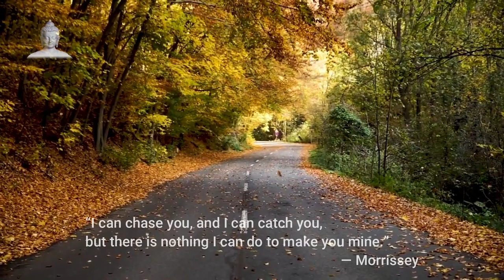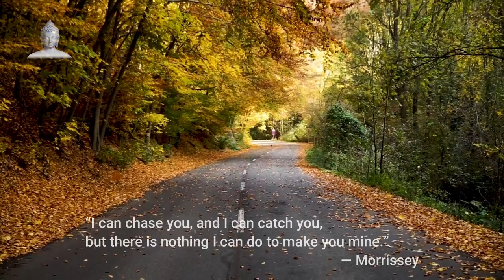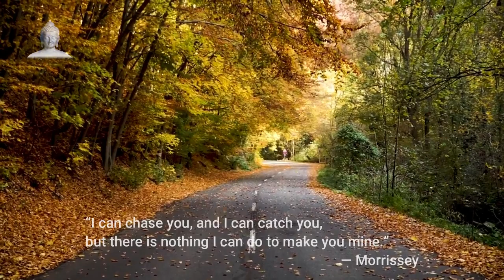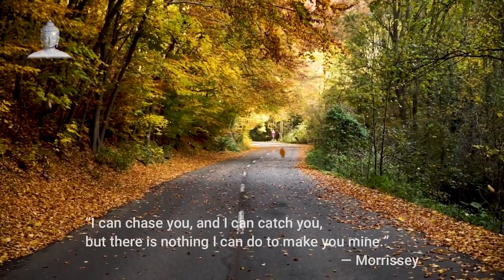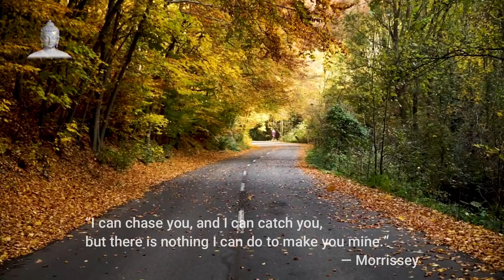Relaxation Music | Happy mind | Beautiful music | Positive Energy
We are four guys from Norway who have been making music almost our entire life, and though the genres have varied, here we meet on common ground to give you, our listeners, the best remedy for tumultuous days, restless nights and uneasy emotions. We hope you’ll enjoy our work with great pleasure as much as we love sharing it with you.

Thanks for tuning in to  our relaxing sleep music! Introduce yourself to the Positive Energy community in the comments section and let us know where in the world you’re listening from. Enjoy! Love, Margie.

*Interest by region to see Relaxing music*

*Keywords*